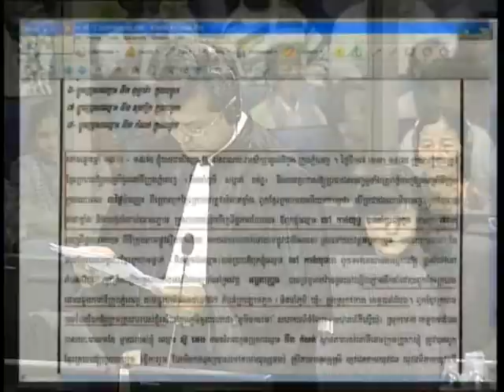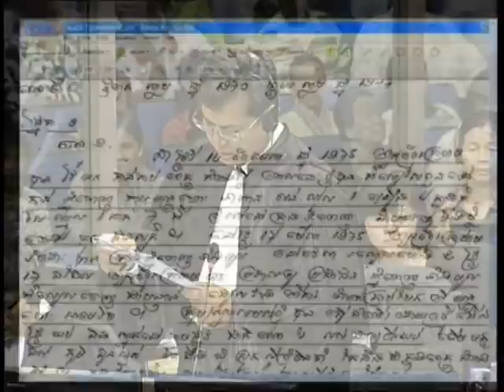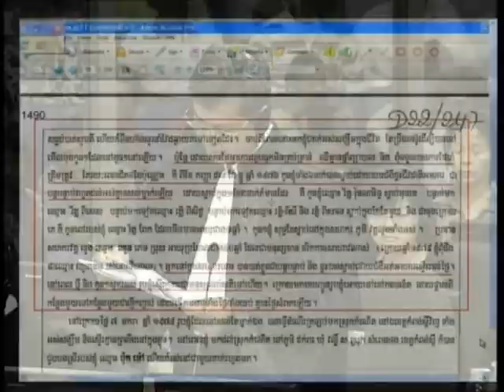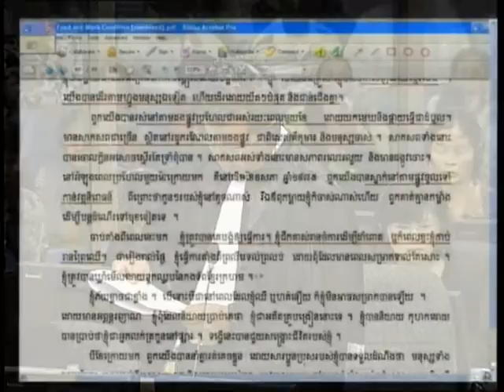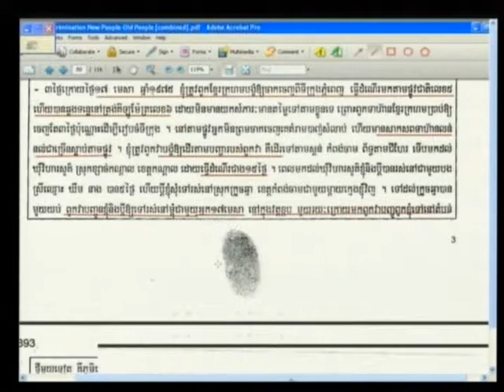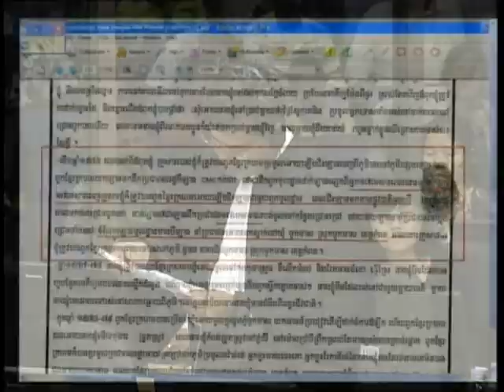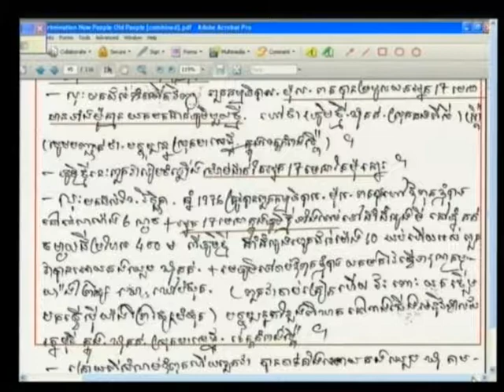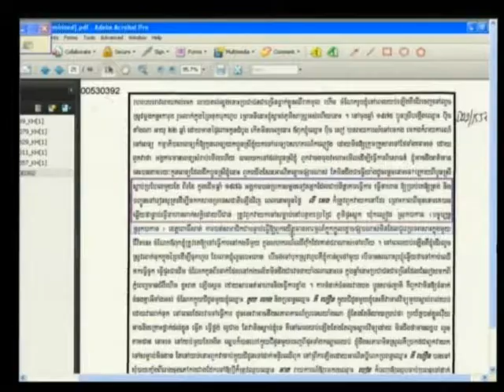E1 164R 2013 01 24 S2 FL KH Pub